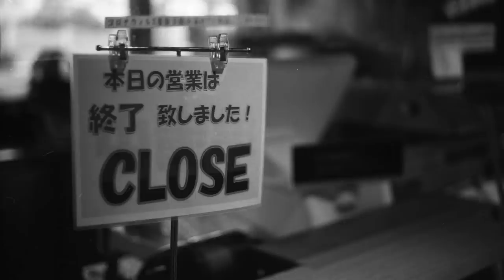【フイルムカメラ】シャッター不動のPENTAX SuperAを適当に復活させたので、写真を撮ってきました（笑）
ハードオフから救出してきたペンタックス スーパーA。適当に弄っていたら復活したので写真撮ってきました。

このカメラ、シャッター機構が油で粘って不動になりやすいらしく、簡単に直ることがあるようです。動画中で紹介してますので見てみてください。参考になるかどうかはわからないけどｗ

使用機種
PENTAX SuperA  XRリケノン50mm f2.0

ORWO UN54 自家現像　富士スーパープロドール（SPD）50％希釈　液温26度　現像時間4分30秒